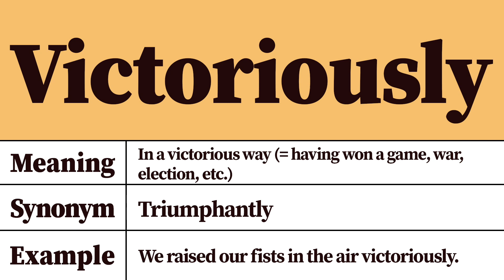Victoriously Meaning and Definition